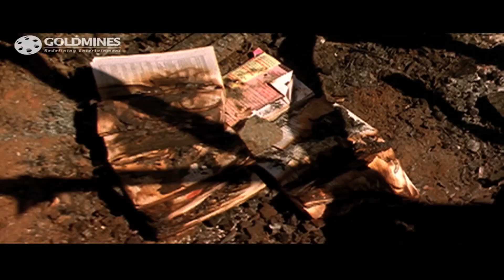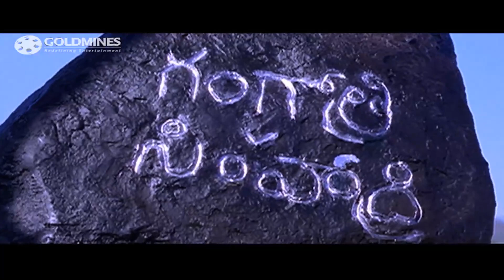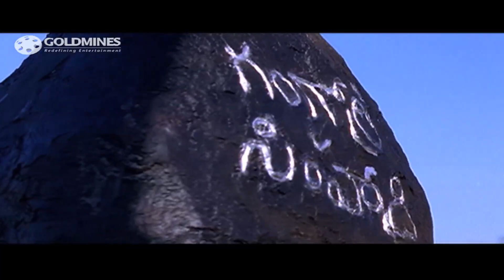अल्लू अर्जुन प्रकाश राज को ललकार रहा है